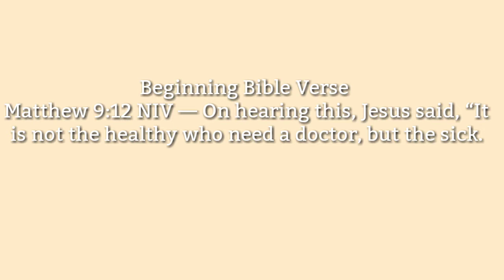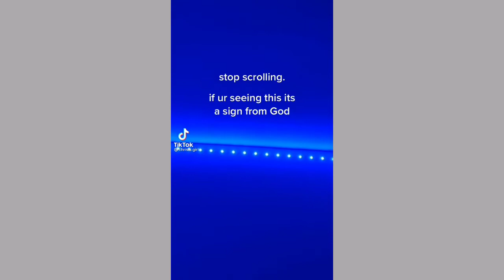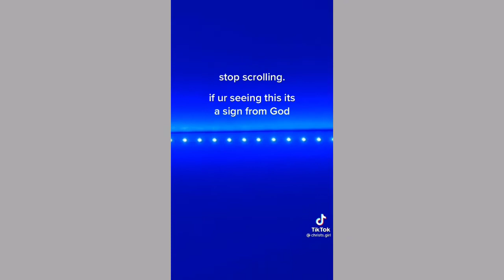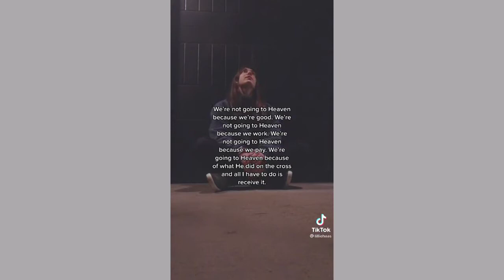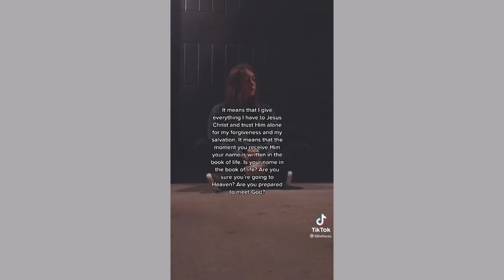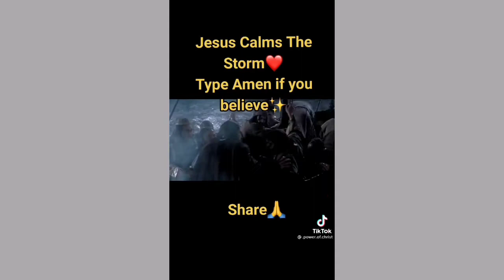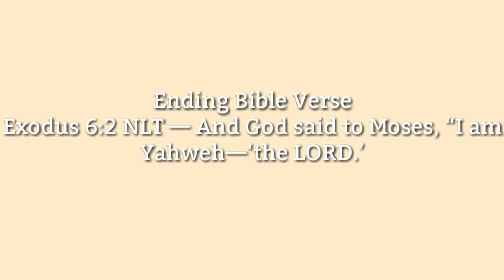Christian Tiktok Compliation 6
Hope you enjoy this video! God bless and remember to share the gospel!